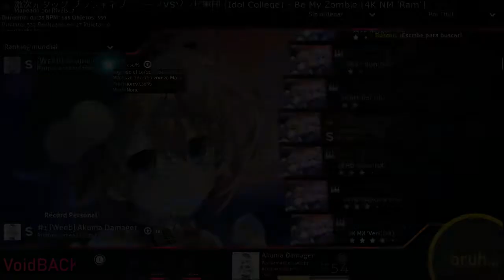【osu!EZPPFarm mania mode】Idol College - Be My Zombie [4K NM 'Ram'] Rank S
EN: hey there, nothing related to Neptune

Player:【Akuma Damager】"Me"

**Technical Data:**

FPS of Original File: ??? Frames (more late i will fix this)

Skin used in the video: default but with my skin colour set (see my profile for get)